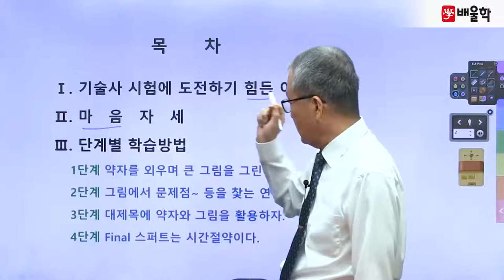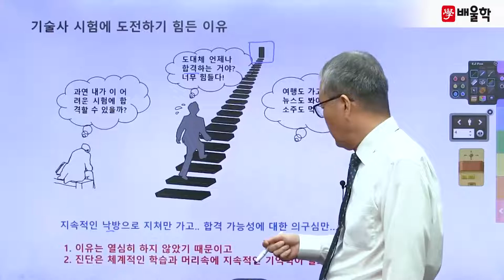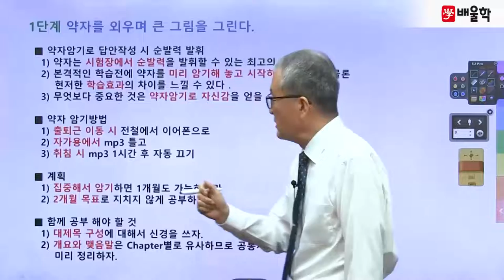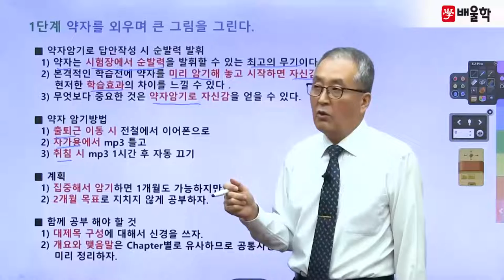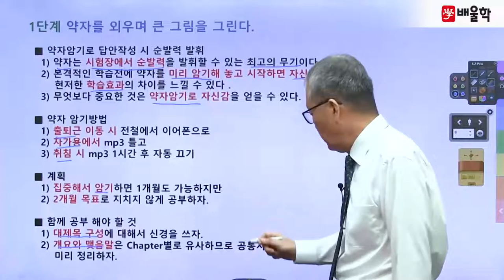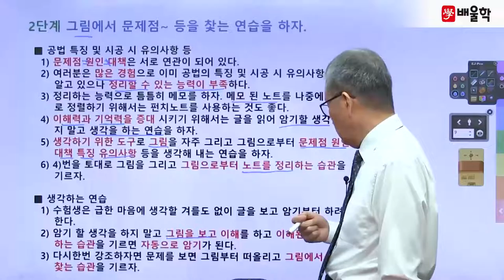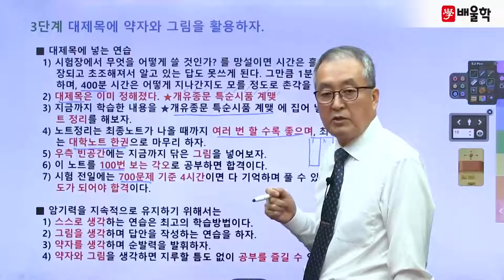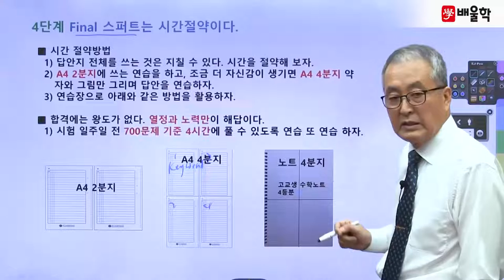[건설안전기술사] 건설안전기술사 도전하기 OT - 이태엽 기술사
건설안전분야 최상위 자격증, 건설안전기술사!
31년 강의+실무 경력 이태섭 기술사의 배울학 강의와 함께하세요~

건설안전기술사 공부를 처음 시작할 때
학습자분들이 궁금해 하시는 모든 것들을 모았습니다.

1. 기술사 시험에 도전하기 힘든 이유
2. 마음자세
3. 단계별 학습방법(1~4단계)

건설안전기술사, 건설안전기술사교재, 건설안전기술사인강, 건설안전기술사기출문제, 건설안전기술사책, 건설안전기술사문제해설, 건설안전기술사과목, 건설안전기술사공부방법, 건설안전기술사동영상강의, 건설안전기술사인강추천, 건설안전기술사교재추천, 건설안전기술사강의, 건설안전기술사인터넷강의, 건설안전기술사동영상, 건설안전기술사준비, 건설안전기술사공부, 건설안전기술사합격률, 건설안전기술사시험일정, 건설안전기술사연봉, 건설안전기술사시험, 건설안전기술사자격, 건설안전기술사합격수기, 건설안전기술사1차, 건설안전기술사필기, 건설안전기술사산업안전보건법, 건설안전기술사기출, 건설안전기술사기출문제풀이